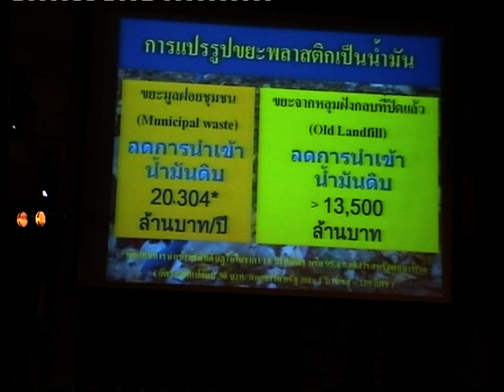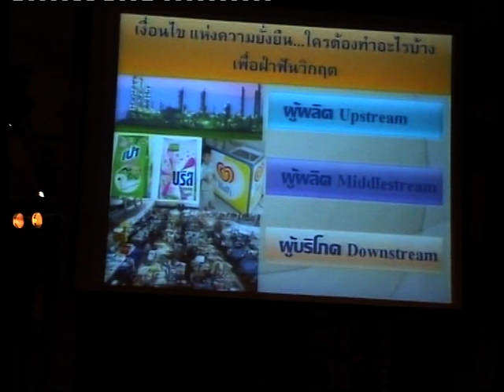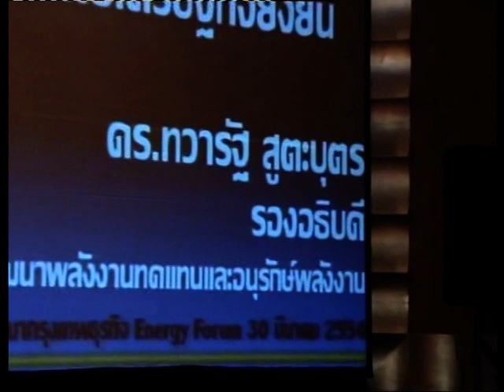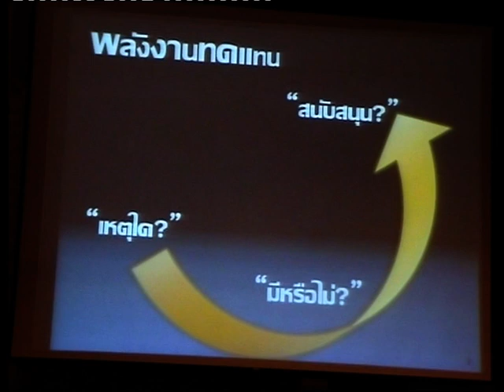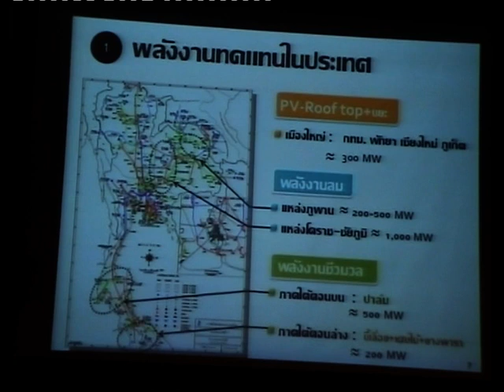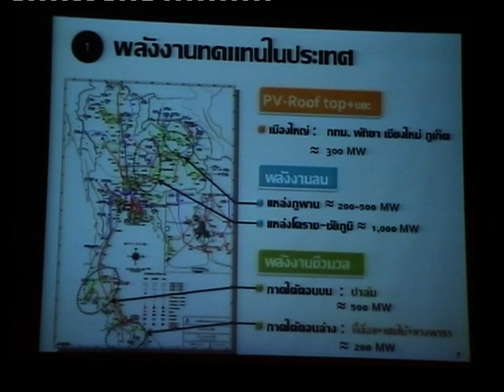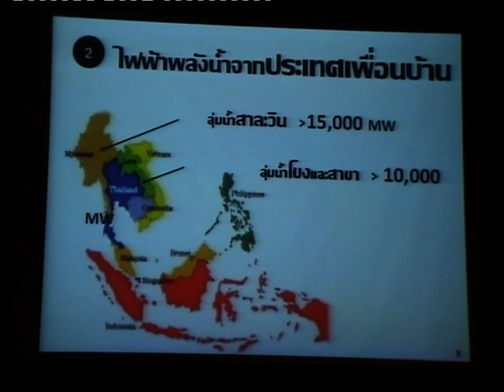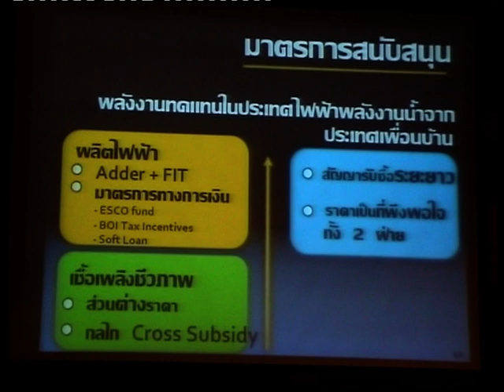สมดุลย์ไฟฟ้า10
งานสัมมนา กรุงเทพธุระกิจ
สมดุลย์พลีงงานไฟฟ้าเพื่อเศรษฐกิจและสังคมที่ยั่งยืน วันที่ 30 มีนาคม 2554 ณ. โรงแรมอินเตอร์คอนติเนนตัล